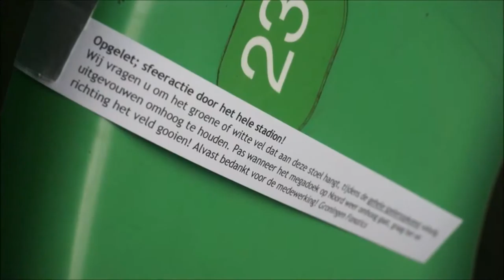fc groningen excelsior knvb beken 3-0